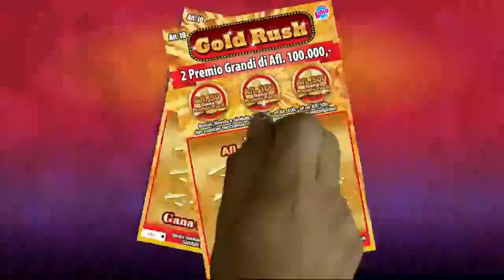Lotto anochi 31 May 2018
Sorteo di Lotto anochi 31 May 2018